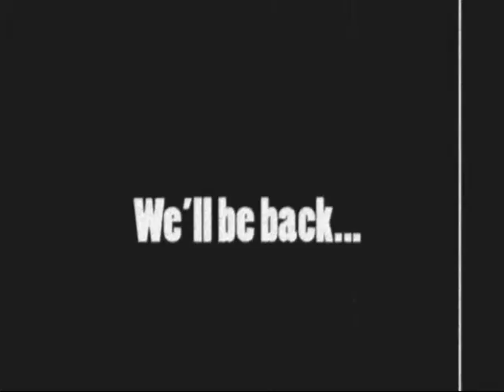Distorted Madness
i just decided to do something fast out of boredom and so this is the result. So it starts off with a distortion of "power up the bass cannon" dude and from that point on, I have no idea.

DID YOU KNOW that it takes me longer to upload a video than it takes to MAKE a video? Shocking, right? Anyway...enjoy!